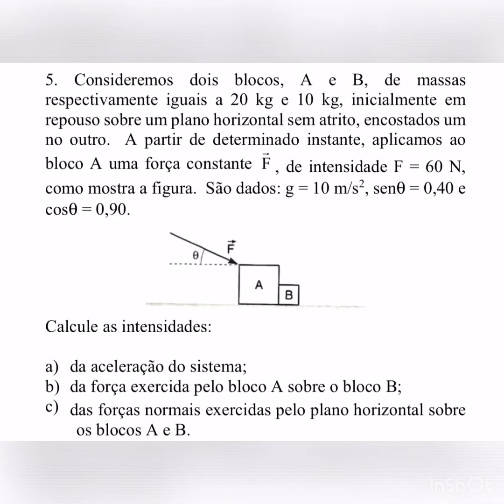Física 1 - Capítulo 13 - 05